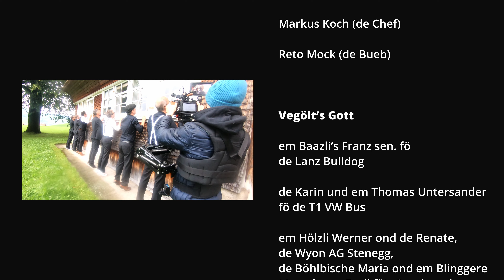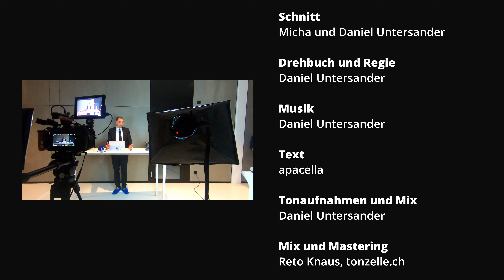Sapperemoscht -apacella-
apacella mit Sapperemoscht erzählt die alltägliche Geschichte eines nicht besonders erfolgreichen Tags mit der nötigen Prise Schalk und Ironie. Wie wir wissen geht mit der richtigen Einstellung und Musik alles einfacher und besser...

Viel Vergnügen mit "Sapperemoscht"